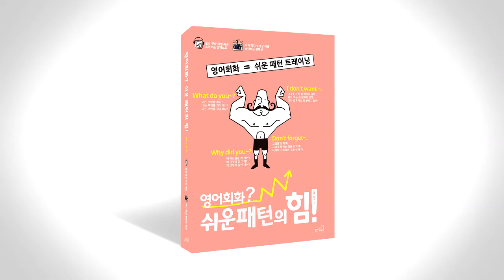쉬운 패턴의 힘 음성따라말하기 080